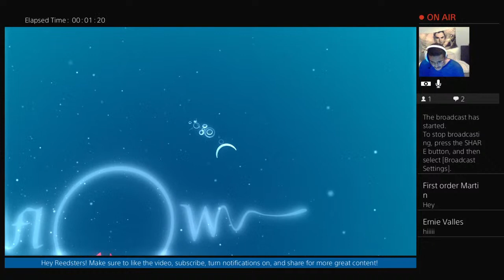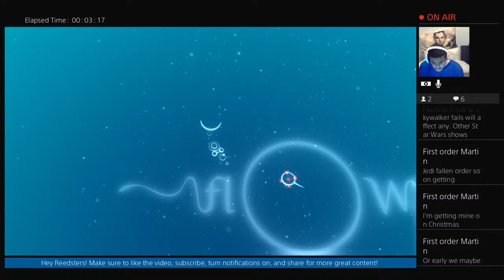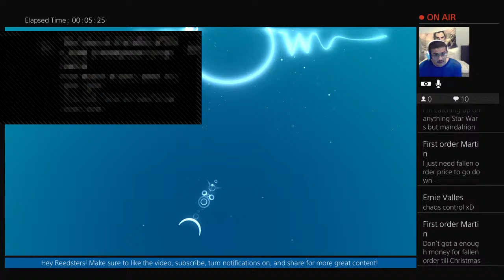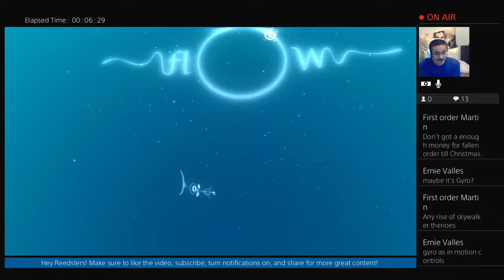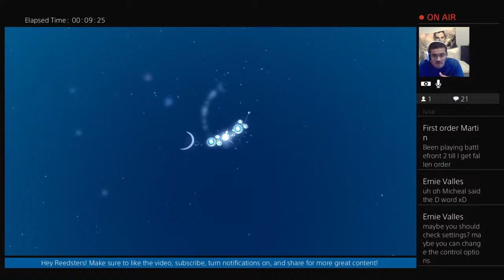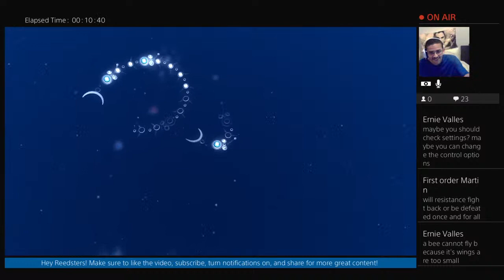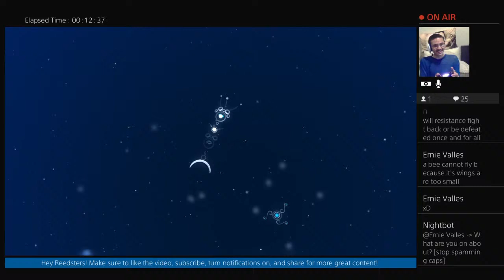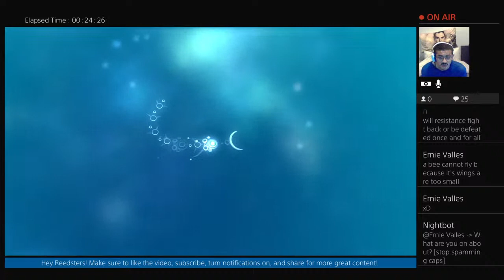flOw ep.1: SPORE CLONE!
Hello and welcome to my family-friendly channel and to the Reed Squad! Here I play a HUGE variety of PS4 games! I also post occasional videos about my personal life and other outside hobbies. Here are a few simple rules I want each and every one of my viewers to follow so that this channel can be more enjoyable for everyone: first of all, no foul language at any time. if you are caught speaking with such words, you will be warned. If the behavior continues, You will be muted permanently on the channel. Second, if you don't have a nice comment (I.E. profanity, insults, etc.) It will be removed and will also result in an automatic muting. Third, HAVE FUN AND MAKE FRIENDS!